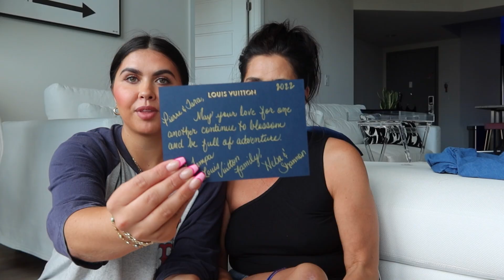GIRLS DAY VLOG: Louis Vuitton, Gucci, Hyde park, OOTD, dinner & more! *spring 2022*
Hey everyone! Hope you had a Great day!! In today’s video I filmed a GIRLS DAY VLOG with my mom! We went to the Tampa international mall and had some appointments, shopped, went to dinner and provided you with a mini HAUL!!

                               ❤️Links💙

* Remember that you are LOVED beyond words.